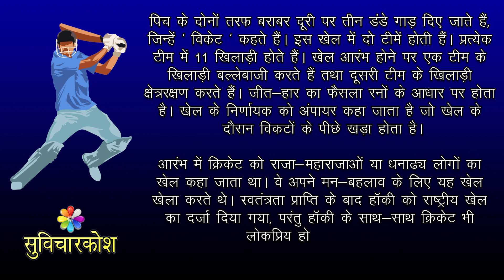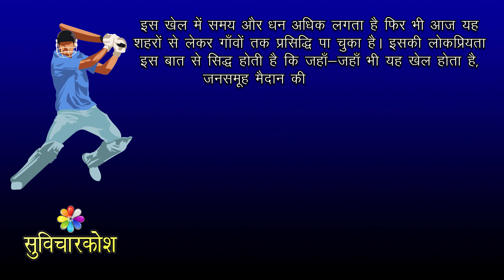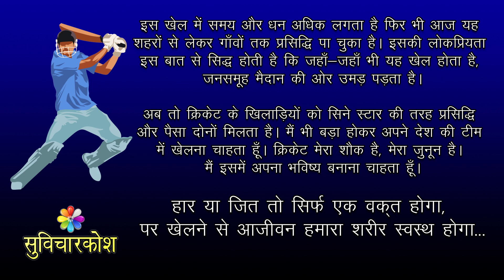Essay on my favourite game Cricket in Hindi | मेरा प्रिय खेल क्रिकेट पर निबंध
Essay on my favourite game Cricket in Hindi | मेरा प्रिय खेल क्रिकेट पर निबंध for class 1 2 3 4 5 and 6 to write short and long essay on Mera Priya Khel please Like | Share | Subscribe